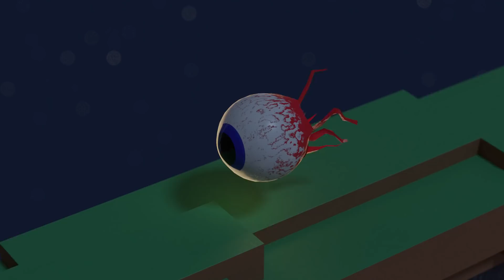Terraria's Main Bosses 3D Modelled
Terraria's infamous rouges gallery of pixelated, Lovecratian horrors get the extra-dimension treatment as they are brought to life in low-poly glory.

00:00 - King Slime
00:26 - Eye of Cthulhu
00:51 - Eater of Worlds
1:21 - Brain of Cthulhu
1:51 - Queen Bee
2:21 - Skeletron
2:51 - Wall of Flesh
3:21 - Queen Slime
3:51 - The Twins
4:21 - The Destroyer
4:51 - Skeletron Prime
5:21 - Plantera
5:51 - Golem
6:21 - Empress of Light
6:51 - Duke Fishron
7:21 - Lunatic Cultist
7:51 - Moon Lord

Every view helps me continue doing what I love: beaming goofy animated videos around the globe.